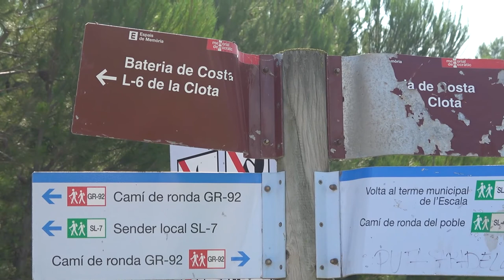Breathtaking Mediterranean Seacoast Walk from L’Escala to Estartit in Catalonia | GR 92 Day 11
For Day 11 we planned to hike from the town L’Escala to Estartit doing 15kms. We saw on the map that there were some uphills and downhills and a major 100m climb to do on the way. The day was spectacular with lots of amazing panoramic seacoast views and cliff hiking and lots of small hidden beaches in the rocks.

Join us!

Music "Haven's place" by Walking Nature World